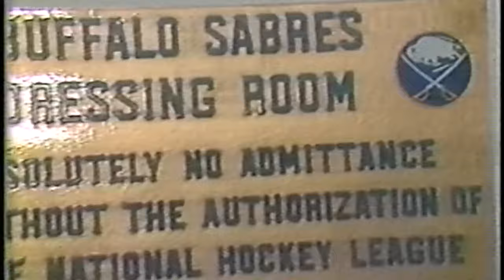Watch the "Miracle in Buffalo" vs Wayne Gretzky - How to become Famous Overnight - Sabres vs Oilers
👋🏻 DOWNLOAD THRIVING IN TRANSITION

Thrust into the limelight with the Buffalo Sabres after 5 years with the Los Angeles Kings.

This 20 minutes of hockey was like a storybook night.
Doug Smith made an unforgettable debut in the NHL in Feb 1986, when he scored just 13 seconds into his first game for The Buffalo Sabres against the New York Rangers. This remarkable start set a record for the fastest goal in the NHL by a player being traded and highlighted Smith's offensive potential. Smith was traded from the Los Angeles Kings to the Buffalo Sabres.

The quick goal was a thrilling moment for both Smith and Sabres fans, showcasing his readiness to compete at the highest level. Smith’s performance established an immediate impact and created excitement about his future in the league. Over his career, he played for the Kings, Sabres, Oilers, Canucks, and Penguins, contributing as a skilled forward, but that memorable debut goal/game remains a standout moment in his hockey journey.

Scoring so early in a debut is a rare achievement and often becomes a defining moment in a player’s career, leaving a lasting impression on fans and teammates alike.